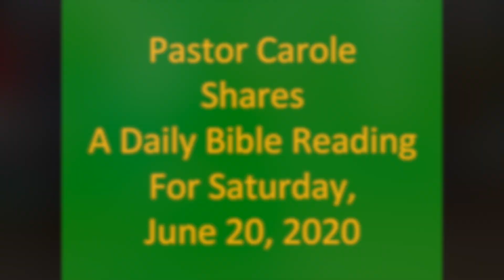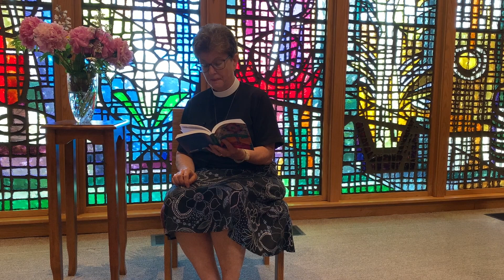June 20, 2020 Daily Bible Reading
18th Chapter of Jeremiah